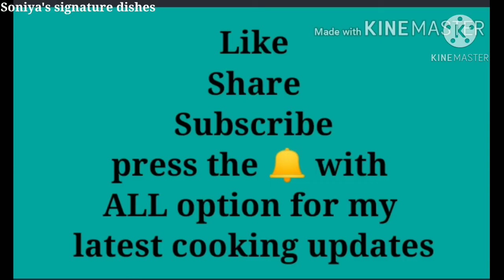Ginna|Colostrum Milk Sweet|Kharvas|Milk pudding|Ginna recipe|Junnu sweet|Milk Cake from Colostrum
how to make /Kharvas Recipe/milk pudding/ginna recipe/Junnu/colostrum milk sweet/sweet from Colostrum Milk/milk cake/milk pudding recipe/Soniya's signature dishes